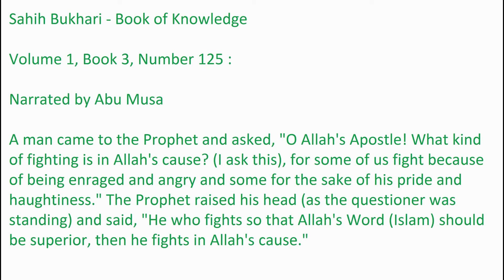What kind of Striving is in Allah's cause?